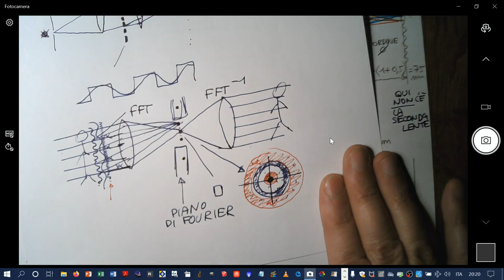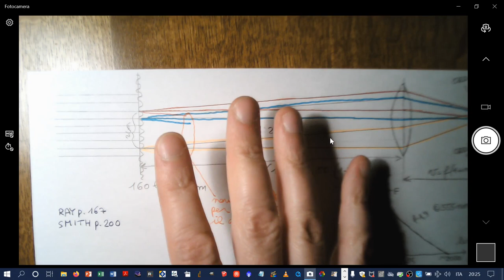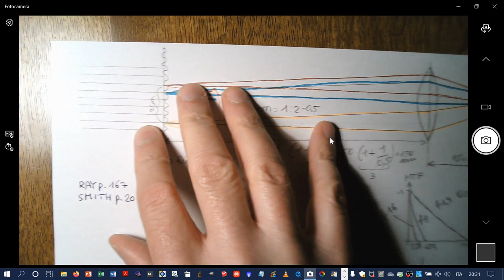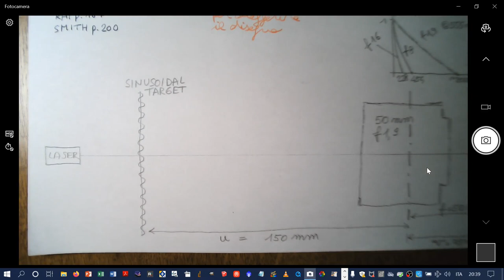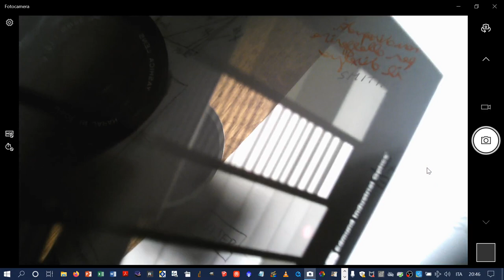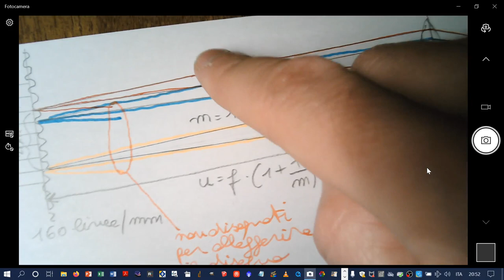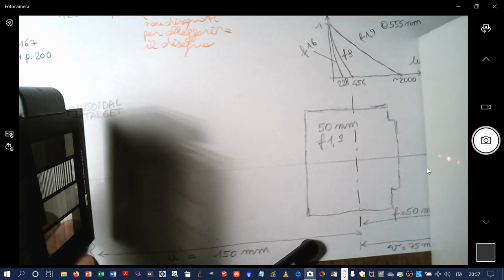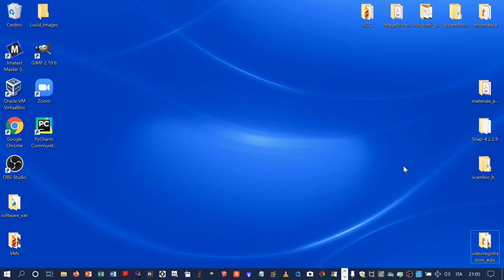Teoria di Abbe e Fourier (prima parte)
- (00:00) teoria di Abbe e Fourier (prima parte)
- (00:15) formazione dell’immagine (ripasso) ESPERIMENTO fino a (19:10)
- (02:35) piano di Fourier e piano di messa a fuoco
- (02:45) luce monocromatica coerente
- (03:48) realta’ vista come somma di sinusoidi (noi prendiamo la sola 160 linee/mm)
- (05:05) reticolo di diffrazione sinusoidale, ordine zero e uno (a dx e a sx)
- (07:38) i raggi incidono sulla lente e formano tre punti nel fuoco della lente (piano di Fourier)
- (08:40) dopo il fuoco i raggi si incontrano a riformare la sinusoide
- (11:57) si noti che i raggi deviati dal reticolo non provengono piu’ da infinito
- (12:08) la sinusoide si riformera’ dunque DOPO il fuoco della lente
- (12:35) nel fuoco della lente c’e’ invece la trasformata di Fourier
- (14:50) si noti che qui non c’e’ una lente a destra come nella lezione scorsa
- (15:20) ray tracing dei raggi di luce (non ondulatorio)
- (16:05) concetto di ingrandimento (qui m=1:2= 0,5) con u, v data focale di 50mm
- (17:42) 160 linee/mm diventano 320 linee/mm sul piano del sensore dato m=0,5
- (18:02) ordine 0 e ordine 1 (non altri ordini)
- (18:10) solo tre punti essendo onda monodimensionale, altrimenti si avrebbe un cerchio
- (18:30) teoria di Abbe, tracciamento raggi e ingrandimento m
- (19:10) realizzazione pratica ESPERIMENTO fino a (43::20)
- (21:12) laser
- (21:40) target sinusoidale EO 54-803
- (23:30) obiettivo Yashica ML 50mm f1,9 c
- (25:05) schermo di proiezione
- (25:43) tre punti (ordine zero e uno) sullo schermo
- (26:10) un solo punto a 75mm di distanza
- (26:40) inclinazione della mira e dei tre punti
- (29:10) dopo i 75mm i tre punti si riformano nuovamente
- (29:45) conclusioni: la natura ondulatoria della luce e’ la causa di questo meccanismo
- (31:10) cosa succede cambiando la frequenza spaziale
- (34:10) frequenze spaziali molto piu’ alte
- (35:10) diametro lente e focale = diaframma
- (36:00) cambiamento del diaframma e frequenze spaziali
- (36:15) f16
- (40:10) f2,8
- (40:40) f4
- (41:45) MTF e risoluzione massima ai vari diaframmi
- (43:20) riassunto, OpenCV e filtri